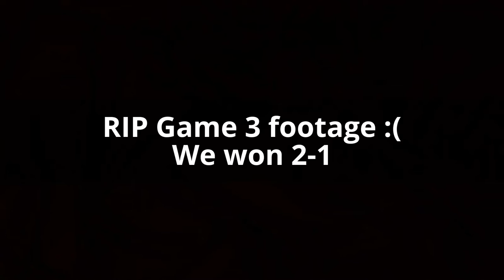Gamebattles Highlights - Part 2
yey, moar gaembattels!

add me on psn: itsKrispiez

shoot me a friend request.